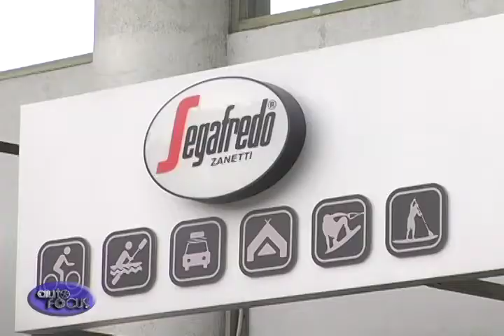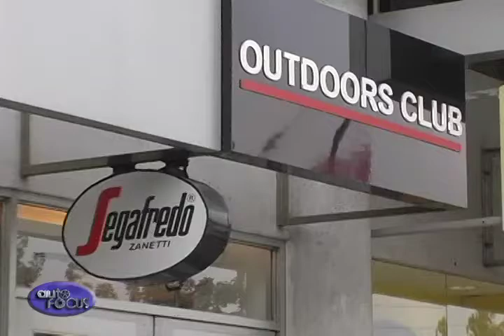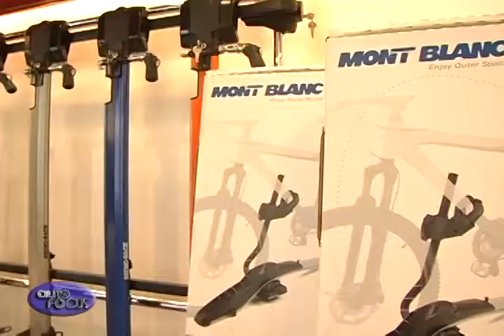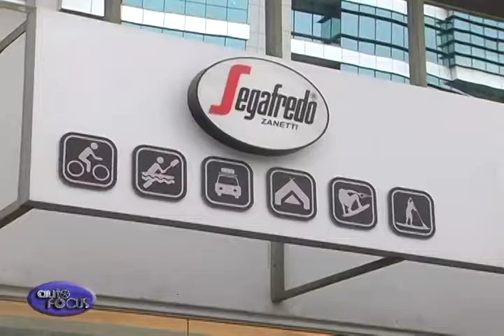Auto Focus Special Feature Outdoors Club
The upcoming segment promises to bring the outdoor into your everyday life. How? Watch this.